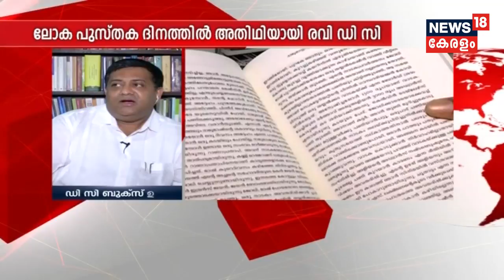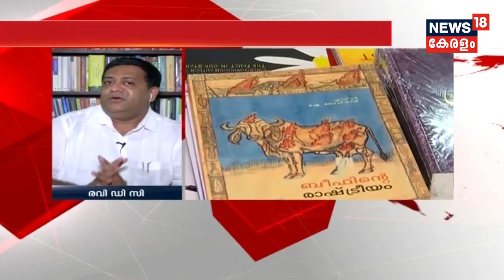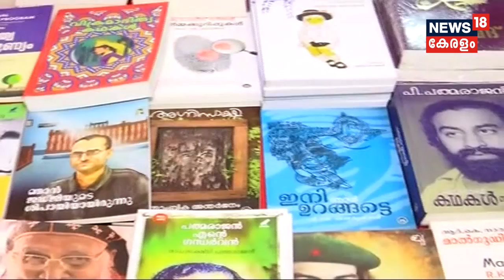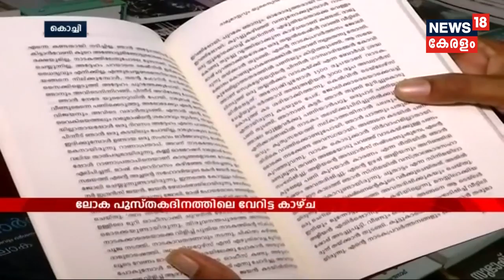Good Morning Keralam : ലോക പുസ്തക ദിനത്തിൽ അതിഥിയായി രവി ഡി സി | Ravi Deecee | 23rd April 2018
This episode features an interview with Ravi Deecee the Managing Partner of DC Books, which is one of leading book publisher of Kerala and one of the ten biggest publishers in India.